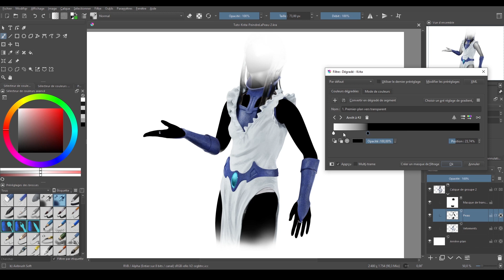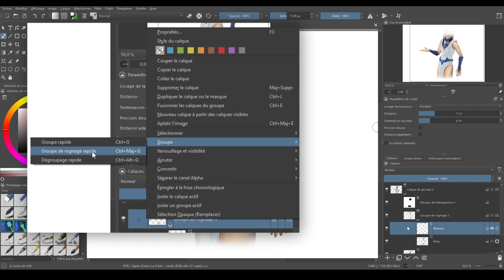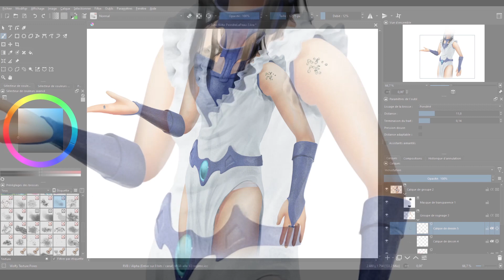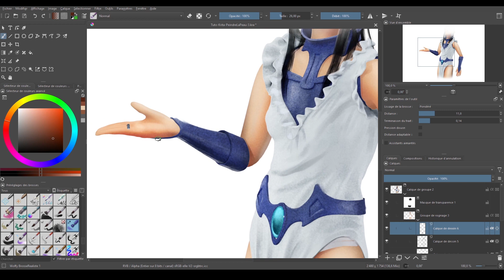Tuto – Matières #1 – La Peau (Krita - Débutant)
Nouvelle série Krita sur les matières !

On commence par une petite page de pub qui vous expliquera une recette miracle pour avoir une belle peau, colorée et pleine de vie, quelle qu’en soit la couleur !

Récapitulatif :
00:00 - Introduction
00:15 - Peindre le Volume
00:31 - Le Filtre de Dégradés
01:26 - Des Calques d’Ajustement
02:23 - Texturer la peau
03:03 - Conclusion

Version PDF :
à venir

Auteur : Wolfy d’Arkan
Logiciel : Krita 5 et +
Niveau requis : Débutant